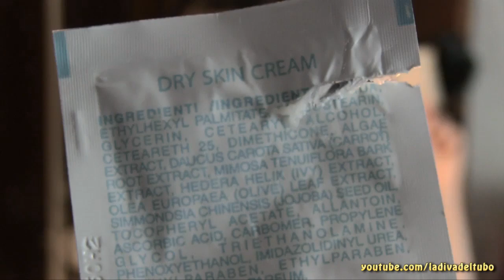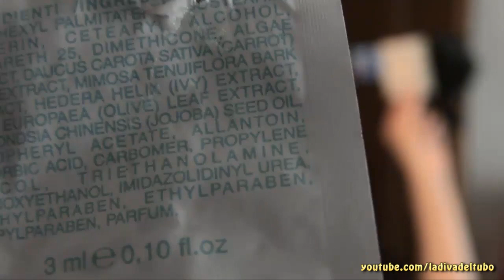Mi trucco con voi...testando la nuova Canon Legria g25